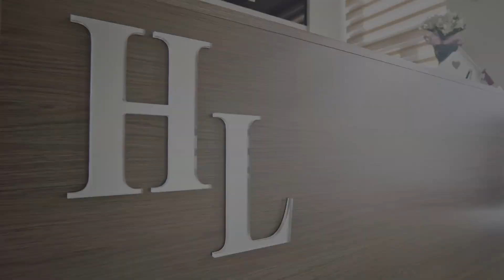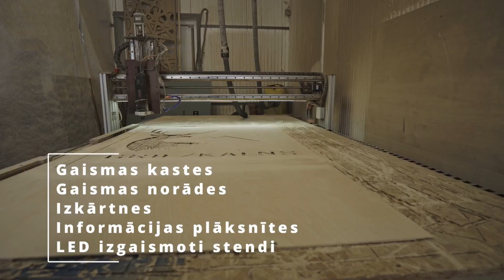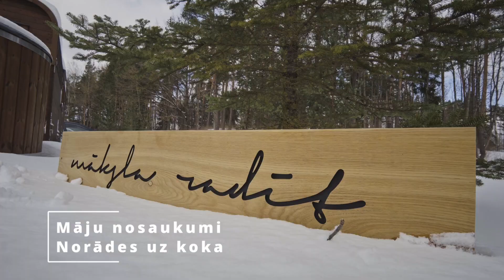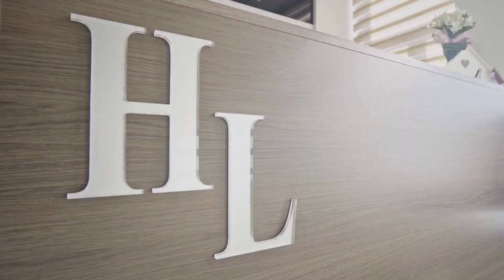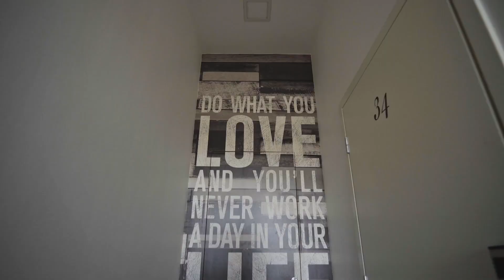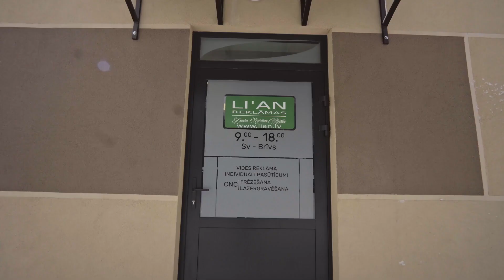23.09.2023 FK MADONA vs RIGA FUTSAL CLUB I FULL GAME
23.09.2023 RIGA FUTSAL CLUB vs FK MADONA I FULL GAME